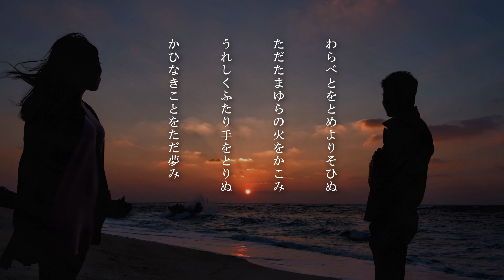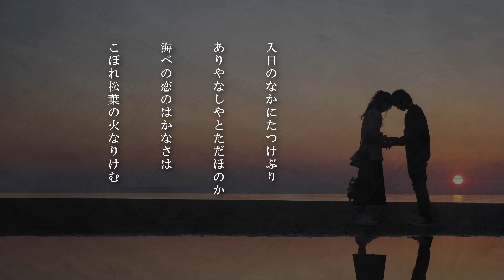『海辺の恋』佐藤春夫 【朗読】山岡ゆり子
海辺の恋
著者　佐藤春夫
殉情詩集より

使用曲名『優しい海辺』 / 作曲者名『蒲鉾さちこ』
音編集『方舟の主』